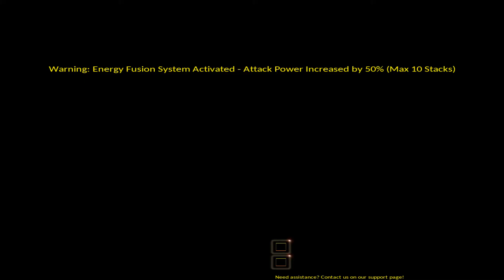[Elsword] Twilight Add's energy fusion dungeon +9 Weapon